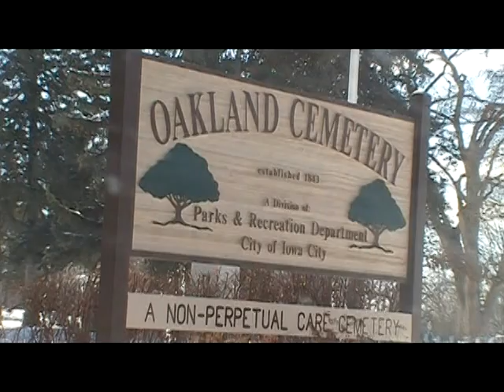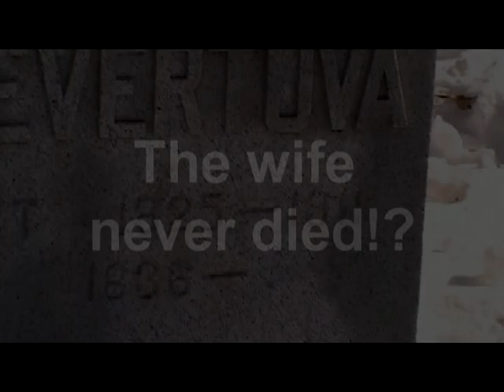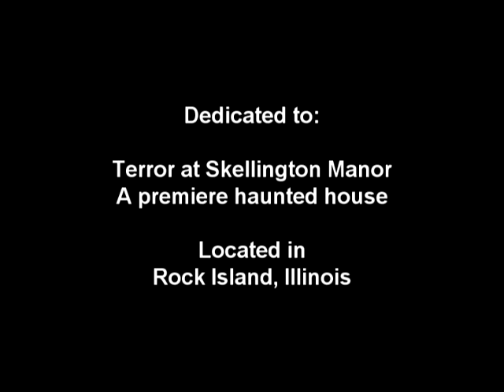The Black Angel of Iowa City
I had a little extra time on my hands so I visited the aged bronzed statue known as the "Black Angel" in Iowa City.  It is a really beautiful sculpture.  I think I'd like one for my grave too!

The signs of mischief  are apparent which is quite aggravating but I guess that is sadly expected with a famous landmark of this nature.

Set to the tune of "Skeletons in My Closet" of The 7th Guest fame.
I've been wanting to use this song for quite some time and I think it's a good fit :)